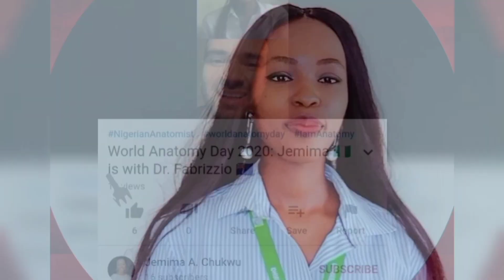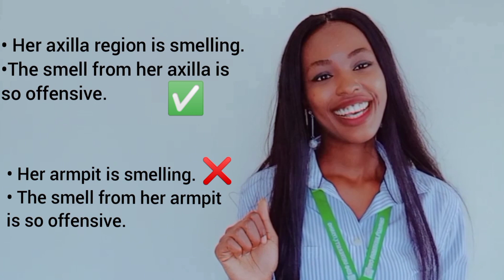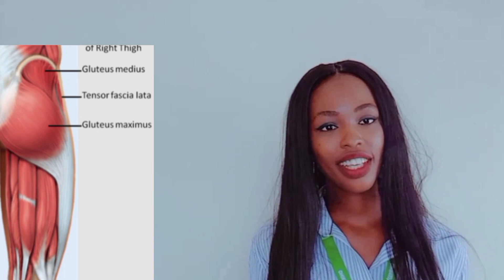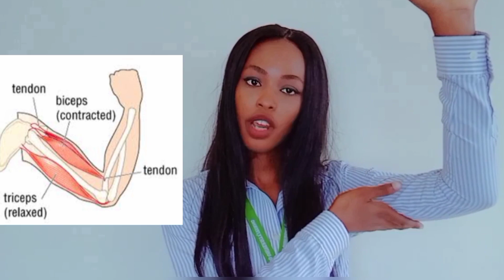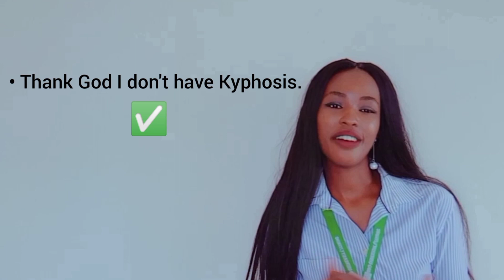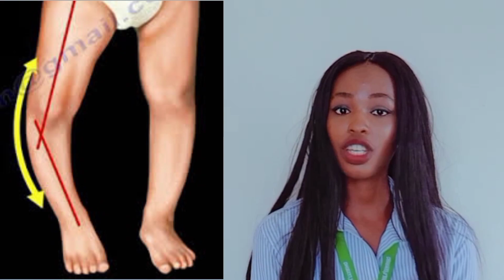7 Body Areas You Say WRONGLY :Know_your_body_Anatomy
Here are some body areas/parts I complied which most people say wrongly in official conversations.
Watch this video to the end to get acquainted with new and intellect ways to say these anatomical areas in your discussion.

CONTENT (Touch any timer and skip to your area of interest)

Introduction. 0:00 - 0:59
Yam leg 1:00 - 1:44
Arm Pit 1:44 - 2:34
Ogoor    2:27 - 3:24
Yansh.   3:24 - 4:04
Muscle.  4:04 - 5:10
Hunchback.  5:10 - 5:38
Bowleg    5:39 - 6:49